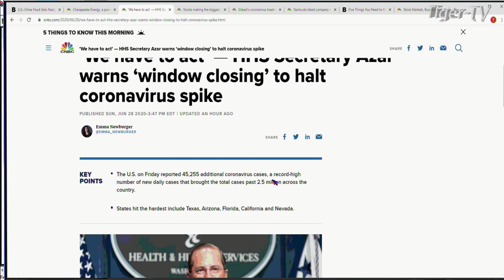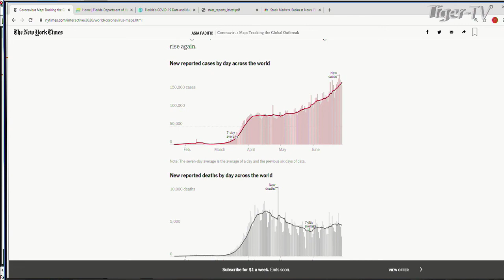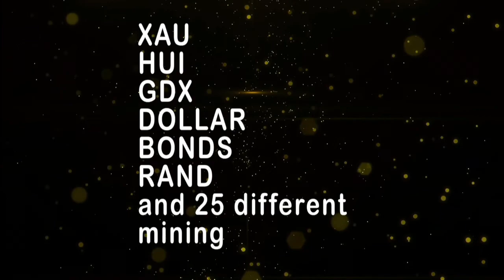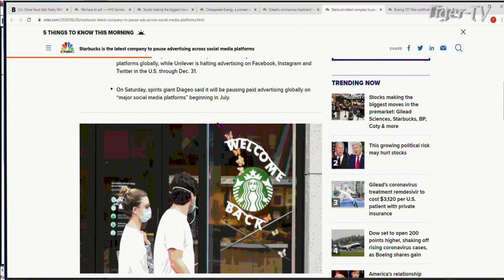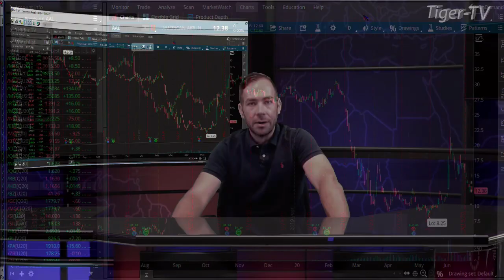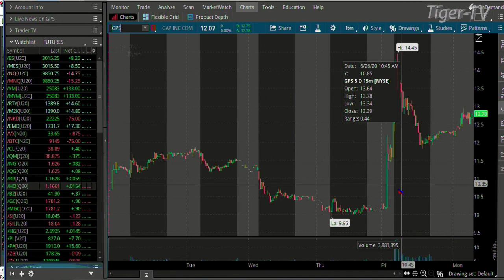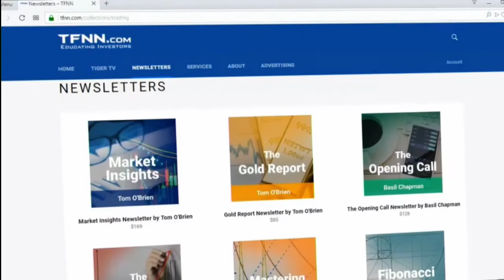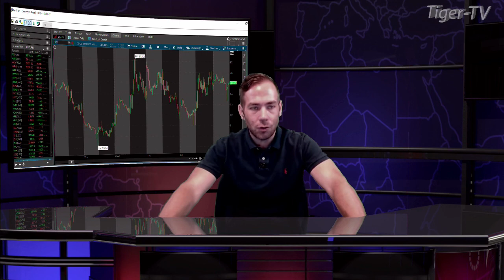June 29th, The Morning Market Kickoff with Tommy O'Brien on TFNN - 2020